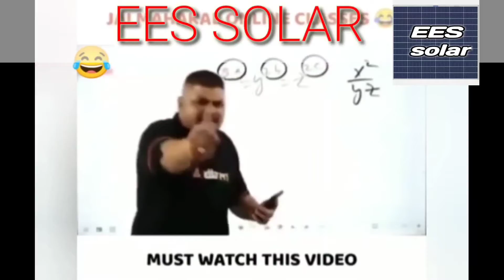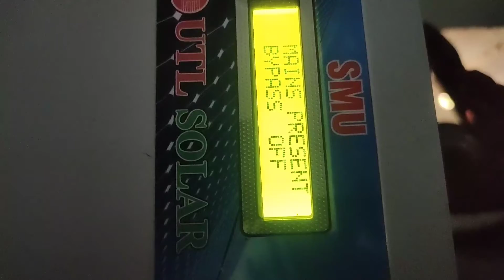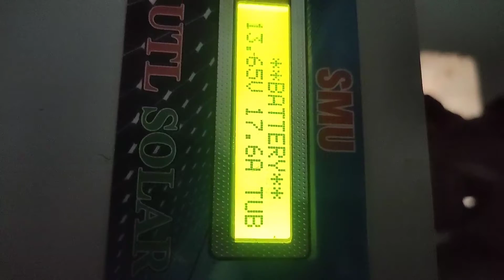660 watt solar system December me 2 bje kitne ampere dega | 660 watt solar system live testing 2 pm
system,solar ,solarenergy ,solarsystem ,solarpanel ,solarpower ,solarcell ,panel,electricalexamstudy

Solar Panel Qna ? | Solar Panel Related Problems Solution | solar panel se directly load kese chlaye

solar panels benefits,solar panels details

Details

Location:  India